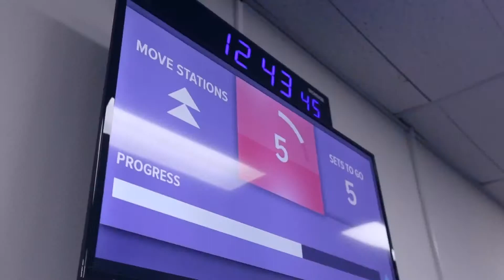F45 Training the future of fitness